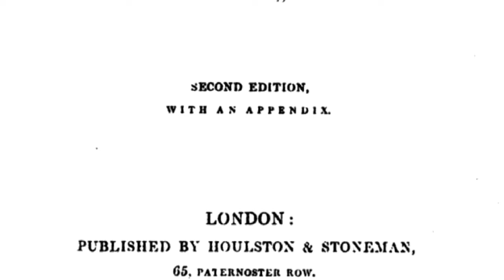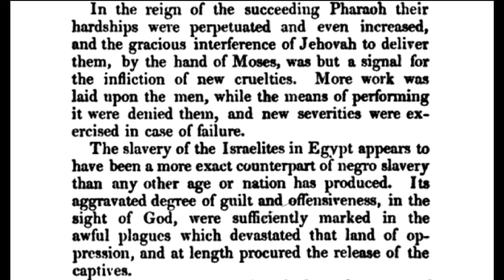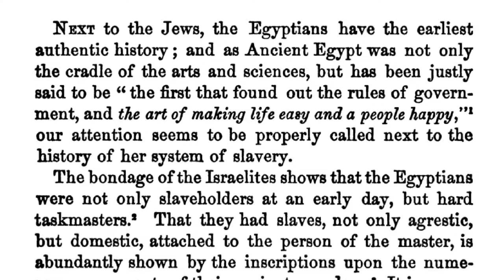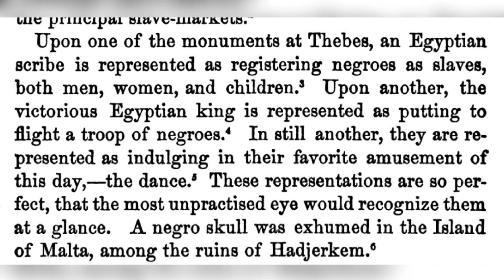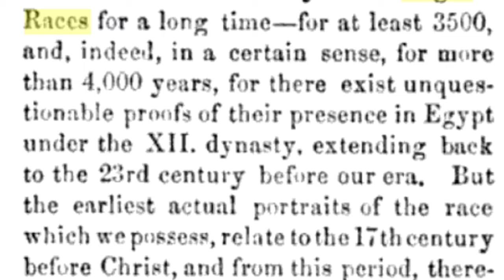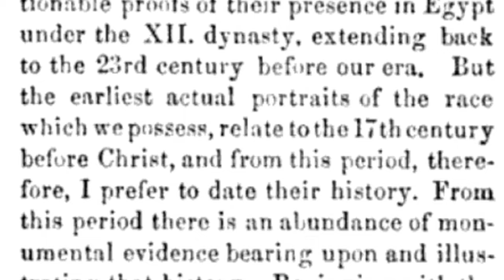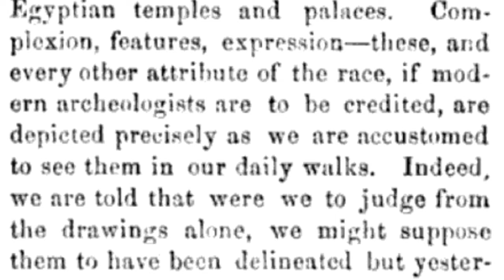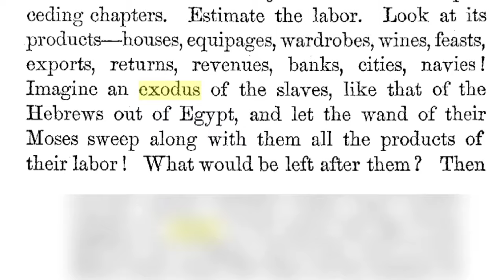From EGYPT To AMERICA: Israelites to Negroes